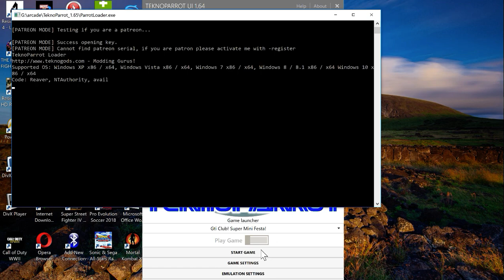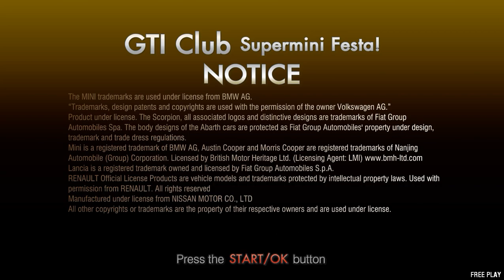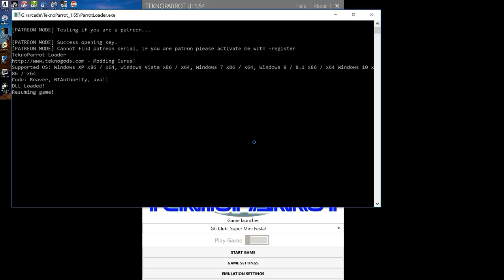Play GTI Club: Supermini Festa! Arcade PC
Play Arcade Games with PC at Home
GTI Club: Supermini Festa! (2008)